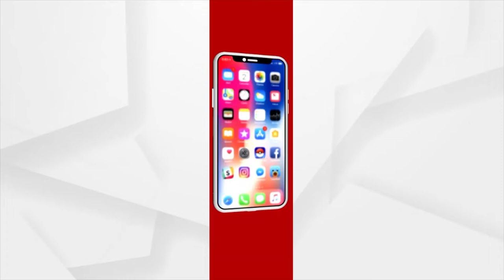Puri: Devotees Visit Srimandir To Witness Mangal Alati Of Lord Jagannath